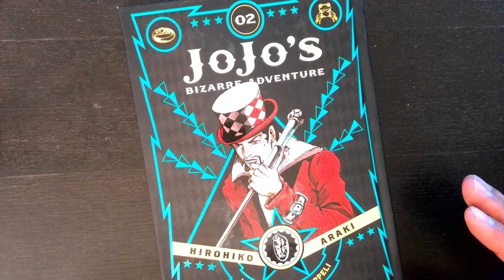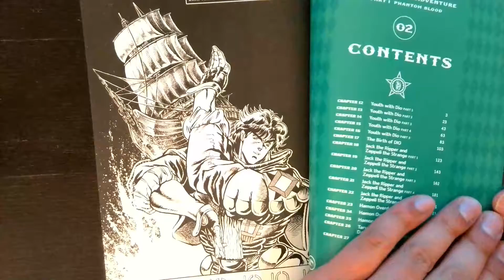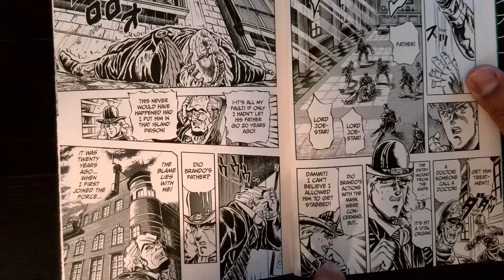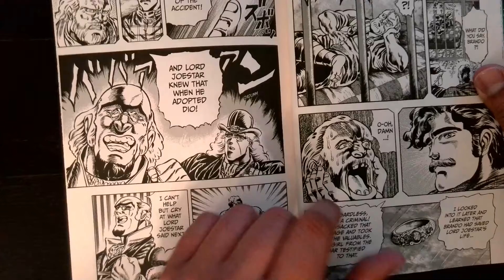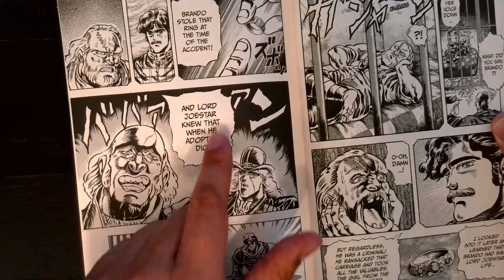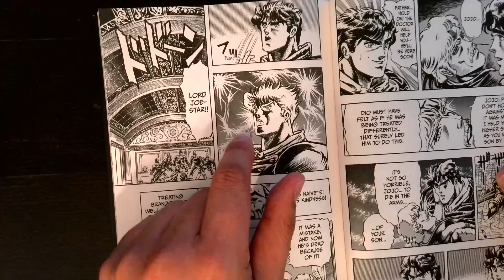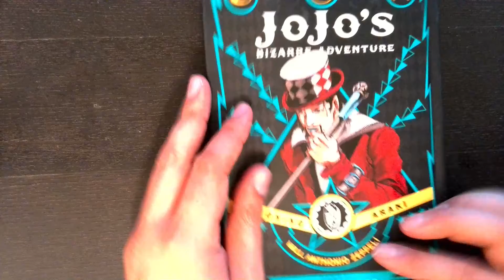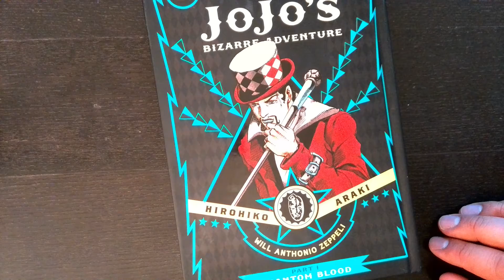JoJo's Bizarre Adventure- Phantom Blood #12 Hirohiko Araki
Phantom Blood
Chapter 12
Hirohiko Araki

We return to JoJo for an issue from the Phantom Blood arc. I'm trying something new, doing Manga chapters (issues) rather than entire Manga. I think this will work better when comparing it to Comics. Let me know what you think!

You can purchase this volume of JoJo's Bizarre Adventure online or at your local bookstore: